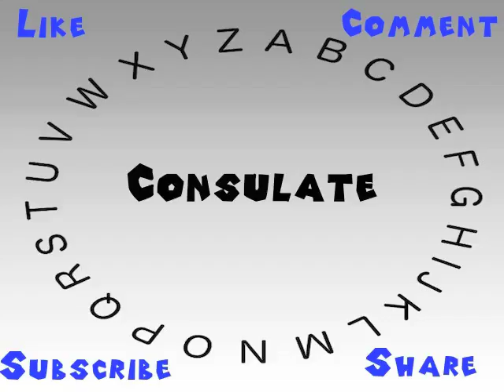How to Say or Pronounce Consulate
This video shows you how to say or pronounce Consulate.

How would you say Consulate?